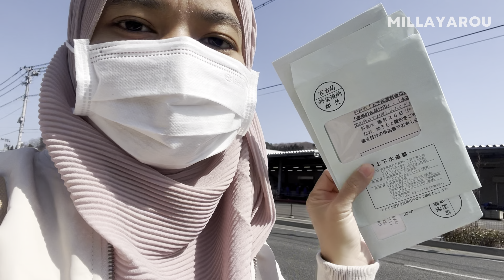PUASA PERTAMAKU DI JEPANG ❗️BUKA PUASA BIKIN AYAM GEPREK | DAILY VLOG JAPAN - millayarou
Marhaban ya Ramadhan, selamat menunaikan ibadah puasa teman" semua!

Hai, aku Milla
Follow sosmed aku juga ya :)

Trap Remix UNDERTALE